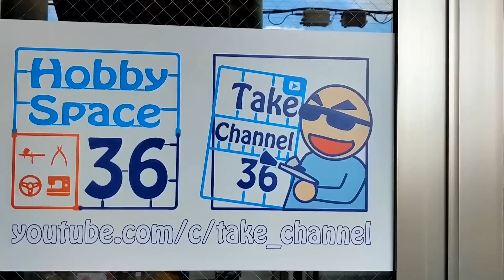【カーモデル】TAMIYA TOYOTA GT-ONE TS020 Part.2 リア周り組立【制作日記#244】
タミヤ 1/24 スポーツカーシリーズ No.222 トヨタ GT-One TS020

使用機材
タミヤ エアーブラシシステム No.38 スプレーワーク ペインティングブースII シングルファン 74538↓

タミヤ エアーブラシシステム No.22 スプレーワーク ペインティングスタンドセット 74522↓